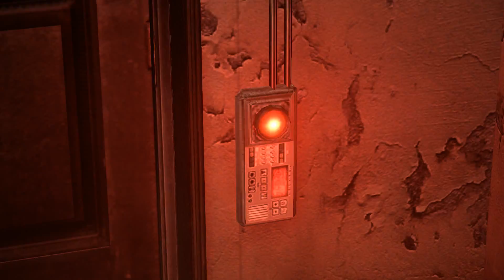Resident Evil 6 Part 2 - LEON - Chapter 1-1 "Campus Visitors room" and 1- 2 "Campus"